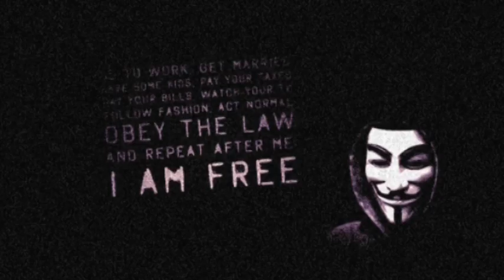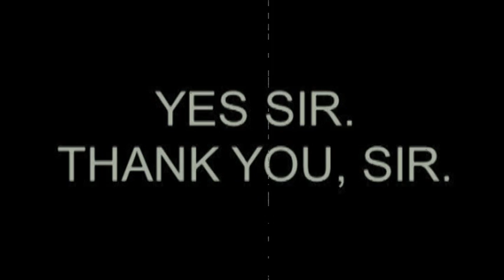Us And Them - The Royal Philharmonic Orchestra plays Pink Floyd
I have no intention to violate the rights of the copyright owners or infringing this song.The owners are Kontor New Media & Koch Entertainment.I am not the owner of anything.I just want to share my creation ( video ) without any profit with people who like the same music as I do.